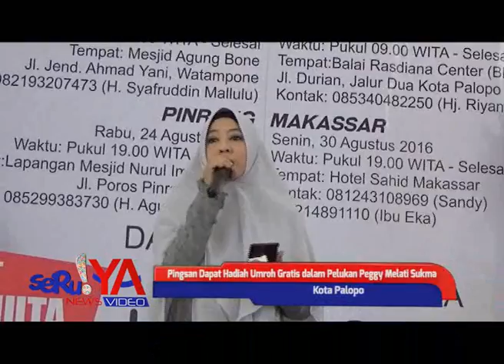Warga Palopo Ini Pingsan Dapat Hadiah Umroh Gratis dalam Pelukan Peggy Melati Sukma